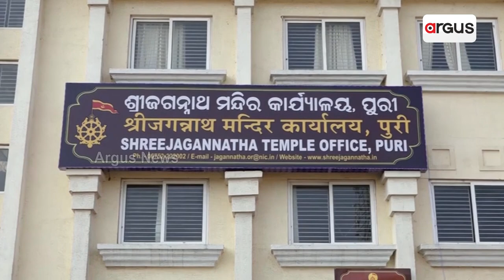Under Whose Order Providing Mahaprashad For Free Was Stopped?